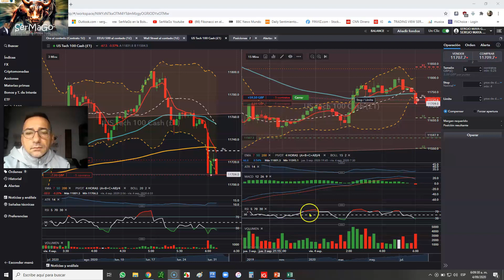Enseñando y DEMOSTRANDO Target $104 USD en 15 segundos